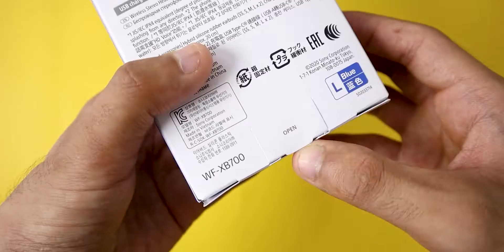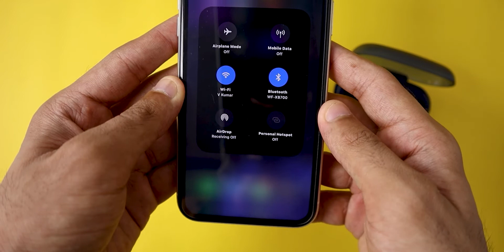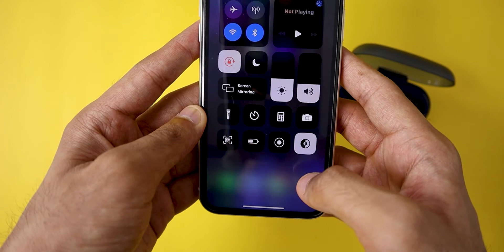Sony WF-XB700 Premium TWS Unboxing In Hindi.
TechnicalPratyaksh
Pratyaksh K.